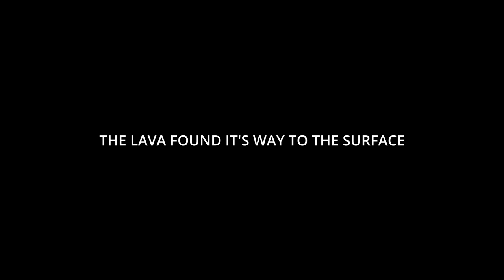ICELANDIC VOLCANO ERUPTION 4K - Flying through the lava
After weeks of thousands of earthquakes on the peninsula of Reykjanes in Iceland on March 19th 2021 the ground opened up and the lava reached the surface. The volcano of GELDINGADALIR at the FAGRADALSFJALLI was born. Right after I heard from the eruption I flew to Iceland waited for the end of my quarantine and then I spent several days and nights at the volcano. It was such an incredible adventure. Every day the volcano looked completely different.

Spelling mistake: Sorry for the embarrassing misspelling on the 3rd title (it's way to the surface) - Youtube don't let me exchange the video, so please just overlook it ;-)
Volcano name - Also I need to say that the volcano I filmed has no name yet. It's located in the valley of Geldingadalir close to the mountain Fagradalsfjall - it's a bit tricky to name the movie without an official volcano name. :-)

For this footage I brought 3 Mavic 2 Pro drones with me. One was „sacrificed“ for the very close up shots. As those flights through the lava spray were pure luck and the drones records the footage internally I recorded the screen of my remote control that in case of loosing it I would at least have the final shots saved on my mobile phone. But this lucky bee survived to the very end. The drone is completely melted from the outside and there are so many malfunctions and errors that it’s funny to fly - BUT it still flies and captures photos and videos.

ATTENTION: You are NOT allowed to use any of this footage without purchasing a license - this also applies for non-commercial use. Any use without a license for commercial or non-commercial/private use will be prosecuted by the lawyers team of photoclaim. Of course it is allowed to embed or share the original youtube-link to my movie on my channel but it is not allowed to use any Youtube-Download tools and upload or edit my footage in any form. My footage has been featured in well-known TV-Productions (BBC, TerraX,...) and in multiple projects of globally active organizations (Google LTD, Hisense, BMW, WWF,...).

Sorry for the watermark, but I have some serious issues with people stealing my footage and selling it illegally on Shutterstock. We are currently conducting a major lawsuit against Shutterstock. The injunction was submitted in summer 2020. Thank you for your understanding.

Details
Cinematography: Stefan Forster
Cut and Editing: Stefan Forster
Drone: Mavic / D-Log-M 4K 30P HQ
Software:  Davinci Resolve Studio 17